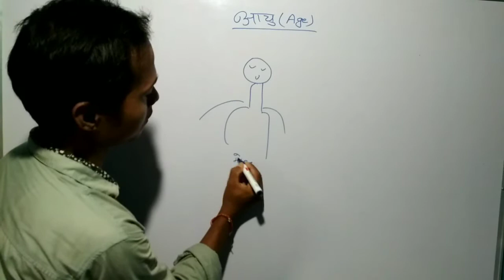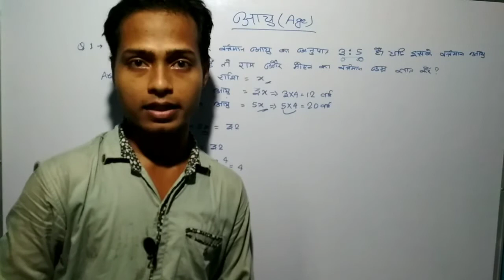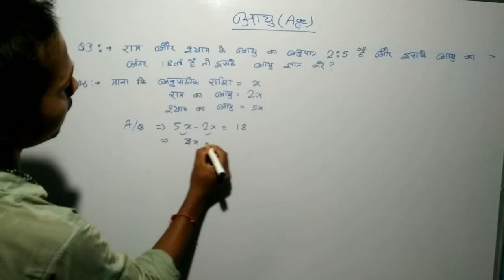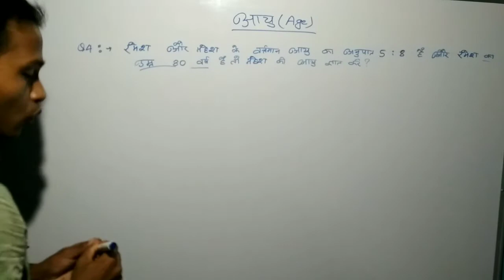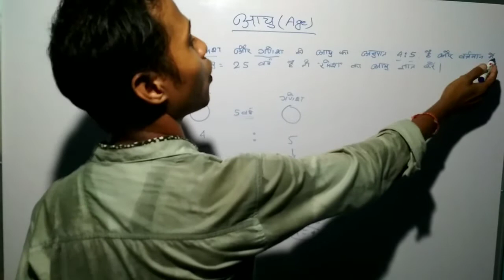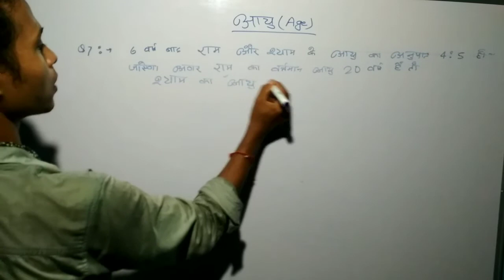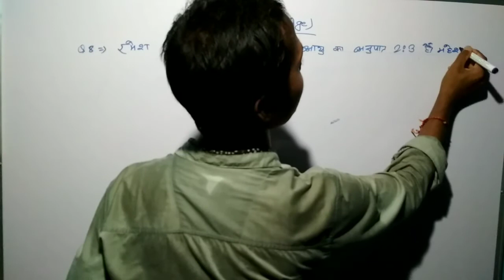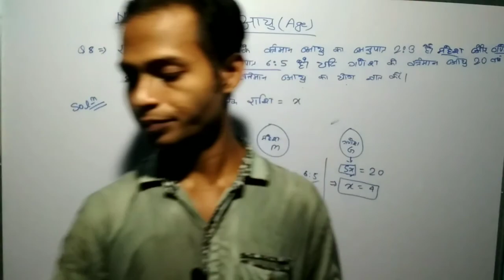Problem on Age !! Deeply Concept Level Class!! Part 1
problems on age
aayu gyat karna
Umar gyat karna
concept age
deeply concept age
age ka sawal
age classes
Find age
Age malum